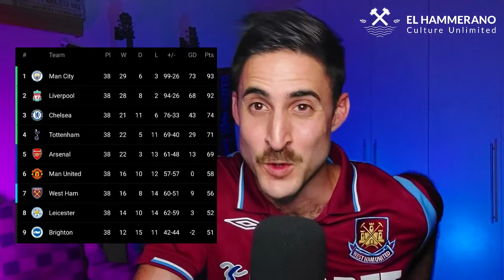Why Can't West Ham Turn It On Against "Smaller" Clubs? // Brighton 3-1 West Ham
Chace unpacks West Ham's 3-1 defeat at Brighton & Hove Albion. He also looks at what this result means for the Hammers as the 21/22 Premier League season has come an end.

00:00 Intro
00:37 Brighton v West Ham review
01:42 What it means for West Ham?
02:38 Where West Ham fell short this season?
03:23 Final thoughts and questions